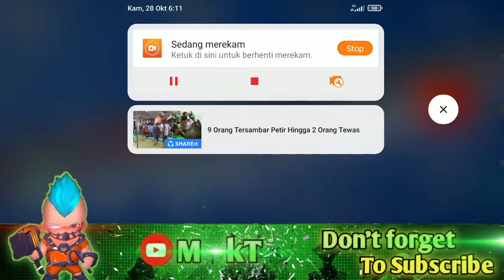Rf ADMIRAL Ushakov farming gold | MODERN WARSHIPS